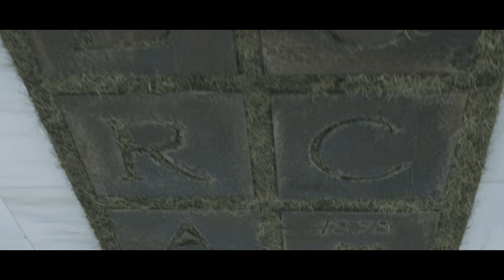Tráiler exposición JULIO JUSTE, Instituto América Damián Bayón - Santa Fe GRANADA [4K].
Actividades y eventos en fotografía de alta calidad y videografia de alta resolución en 4K, montajes y creaciones de cortometrajes para todo tipo de eventos tanto particulares ( bodas, comuniones, cumpleaños...) como para profesionales ( fotógrafos, videógrafos...), empresas y organismos públicos. Equipo y material propio no subcontratamos ni engordamos precios.

@Drones para todo tipo de eventos;es una empresa especializada en @grabaciones @aéreas de todo tipo.Calidad extrema @vídeos 4K,@fotos & montajes para tu eVento.

GOOGLE+: tu eVento dron
Web: tueVentodron.com